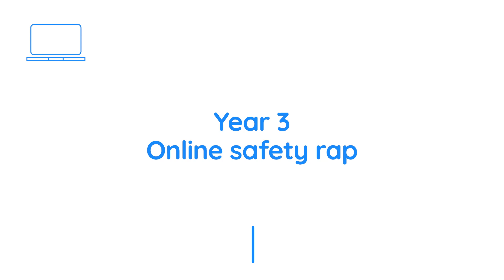Year 3 Online Safety Video Rap - KS2 Computing Learning 🎶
Join us in this engaging video designed for Year 3 pupils. Explore, learn, and protect as we explore key online safety topics.

This video is part of our free online safety activities for primary schools, perfect for Safer Internet Day 2024 and continuous online safety education.

By the end of this activity, your pupils will have created their very own rap and have the knowledge they need to navigate the online world safely.